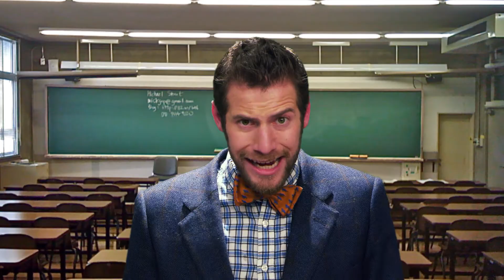Spit Takes - A Retrospective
Stupid Smart Spit-Takes Sillies

Writer/Actor/Editor: Joe Kardon
Director/Cinematographer: Zac Eubank/ Aren't We Clever
Sound: Becca Scott/ Aren't We Clever